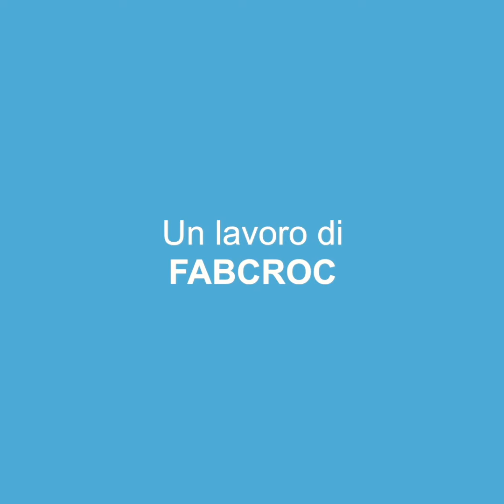Tutorial Ballerine Crochet - FabCroc per Abilmente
Impara con FabCroc a creare una ballerina a crochet! 😍💃

COSA SERVE:
- 1 perla in legno 2 cm
- 1 perla in legno 1,5 cm
- 3 perle 0,5 cm
- Filo di cotone colorato
- Uncinetto 3 MM
- Pennarello nero e rosso
- Forbici

Learn to make a crochet dancer with FabCroc! 😍💃

WHAT YOU NEED:
- 1 wood pearl 2 cm
- 1 wood pearl 1,5 cm
- 3 pearls 0,5 cm
- Coloured cotton wire
- Crochet hook 3 MM
- Balck and red marker
- Scissors